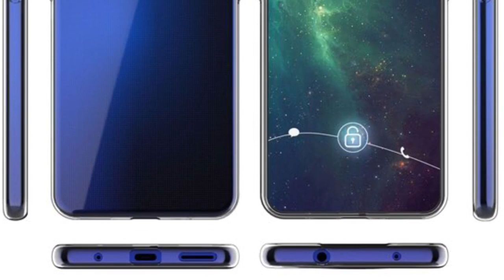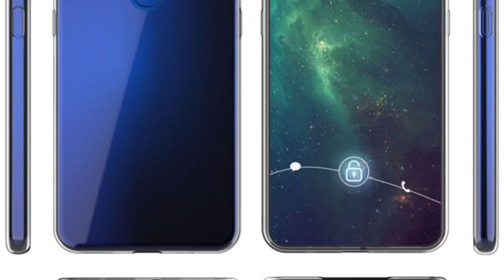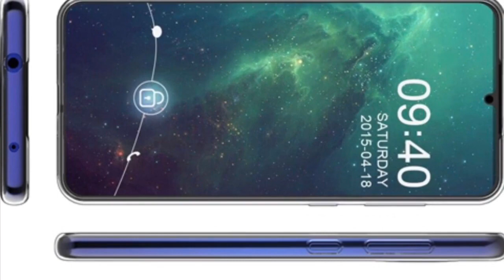เผยภาพ Nokia 7.2 ใช้จอมีติ่งทรงหยดน้ำ ให้กล้องหลัง 3 ตัวบนโมดูลทรงกลม คาดเปิดตัวเร็วๆ นี้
F17D5B3C EAC4 410D 980E 3FAD1726EAEC

เผยภาพ Nokia 72 ใช้จอมีติ่งทรงหยดน้ำ ให้กล้องหลัง 3 ตัวบนโมดูลทรงกลม คาดเปิดตัวเร็วๆ นี้
 ก่อนหน้านี้ได้มีภาพเรนเดอร์สมาร์ทโฟนแบรนด์ Nokia รุ่นใหม่แต่ยังไม่เผยว่าเป็นรุ่นใหนนะครับที่มีจุดเด่นด้านกล้องหลังจำนวน 3 ตัวออกมาให้เห็นกันบ้างแล้วครับ
 ล่าสุดก็ได้มีภาพของสมาร์ทโฟนรุ่นนี้ถูกเปิดเผยออกมาอีกแล้วครับ โดยครั้งนี้มีข้อมูลใหม่ออกมาว่าสมาร์ทโฟนรุ่นนี้จะใช้ชื่อรุ่นว่า Nokia 7.2 นั่นเองครับ
ซึ่งก่อนหน้านี้ได้มีภาพเรนเดอร์ของสมาร์ทโฟนแบรนด์ Nokia ที่มีเลขรหัสโมเดลว่า TA-1198 หรือในชื่อ Nokia 7.2 ครับซึ่งได้ถูกเปิดเผยมาจากผู้ผลิตเคสรายหนึ่งเผยให้เห็นถึงดีไซน์ตัวเครื่องแบบรอบด้าน โดย Nokia 7.2 มีหน้าจอแสดงผลขอบบางที่มีติ่งทรงหยดน้ำที่ด้านบนของหน้าจอเพื่อเอาไว้ใส่กล้องหน้าเซลฟี่ ส่วนที่ด้านหลังของตัวเครื่องมีบอดี้ที่ถูกขึ้นรูปเป็นชิ้นเดียวกันเลยครับและมีการติดตั้งปุ่มเซ็นเซอร์สแกนลายนิ้วมือเอาไว้ที่ตรงกลางด้านหลังของตัวเครื่อง และให้กล้องหลังมาทั้งหมด 3 ตัว พร้อมไฟแฟลชที่วางไว้อยู่ในโมดูลทรงกลมที่ด้านบนครับ
และมีพอร์ตเชื่อมต่อแบบ USB Type-C และอีกพอร์ตเชื่อมต่อที่หลายแบรนด์ตัดทิ้งนั่นก็คือพอตหูฟังแบบ 3.5 มม.มาให้อีกด้วยครับ
เรามาต่อกันกับสเปกที่เหลือกันเลยนะครับตามรายงานล่าสุดบอกว่า จะมาพร้อมกับชิปประมวลผล Snapdragon 660
และให้กล้องหลังที่มีทั้งเลนส์มุมกว้าง + กล้องหลัก และ กล้อง Depth Camera สำหรับช่วยถ่ายภาพหน้าชัดหลังเบลอครับโดยกล้องตัวหลักจะมาพร้อมกับความละเอียดสูงสุด 48 ล้านพิกเซล ประกบคู่กับเลนส์  ZEISS อีกด้วยครับ
และให้แบตเตอรี่มาที่ 3500mAh
ทั้งนี้ข้อมูลที่เผยมานี้ยังไม่ได้รับการยืนยันอย่างเป็นทางการนะครับ
ถ้ามีข้อมูลเพิ่มเติมทาง IT FAST จะมาบอกกล่าวให้ทราบอีกนะครับ